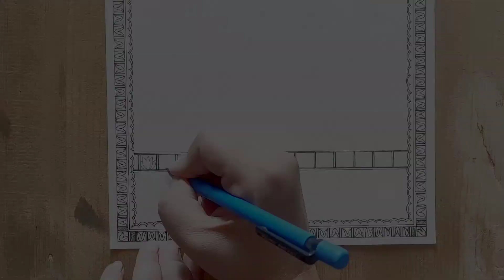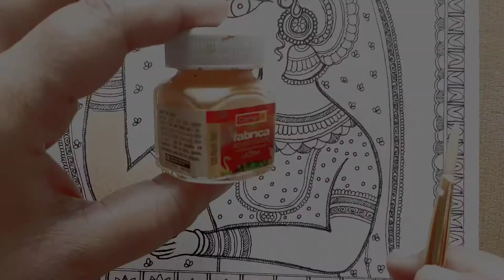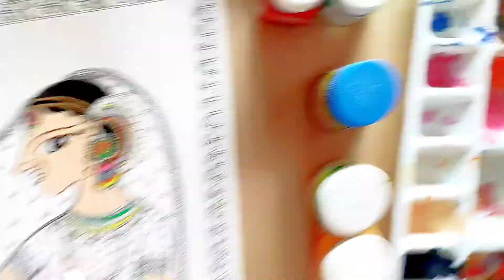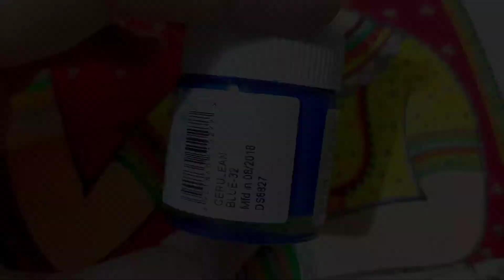Madhubani Style Dulhan (Bride) | कला Virasat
Art Materials Link:

Micron Pen Set 👇🏻

Camel Fabric - Acrylic colour's set👇🏻

Set of Camlin Pain brushes (round)👇🏻